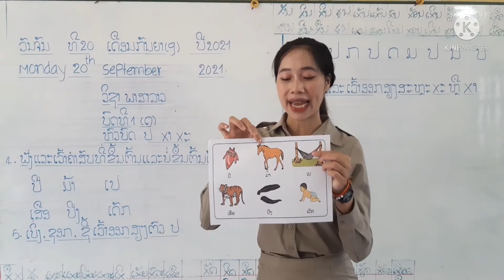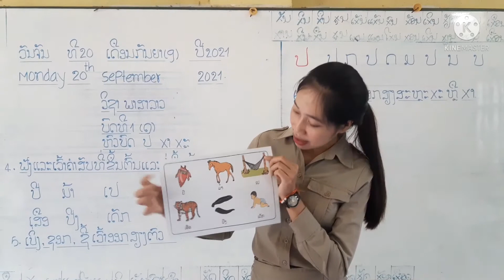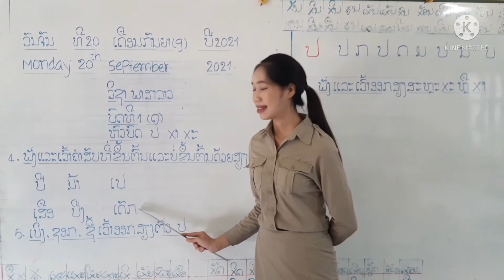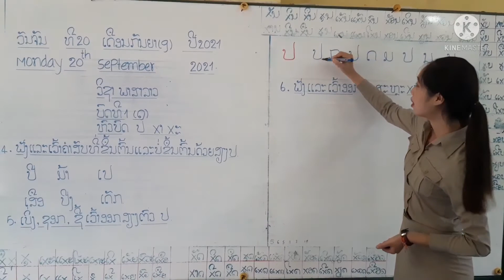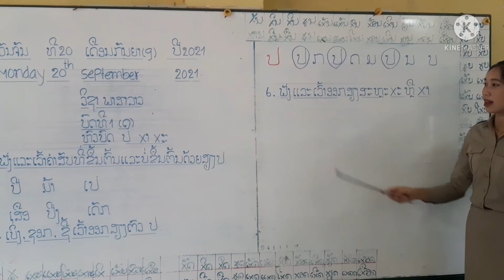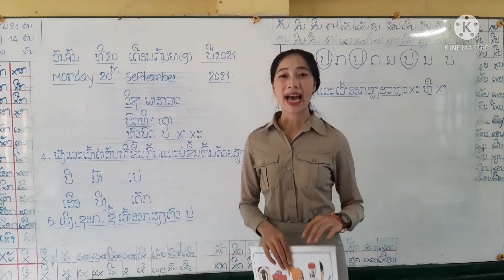ປ .1 ວິຊາພາສາລາວ ບົດທີ1 ຕໍ່ ສອນໂດຍ ສາຄູໄມ